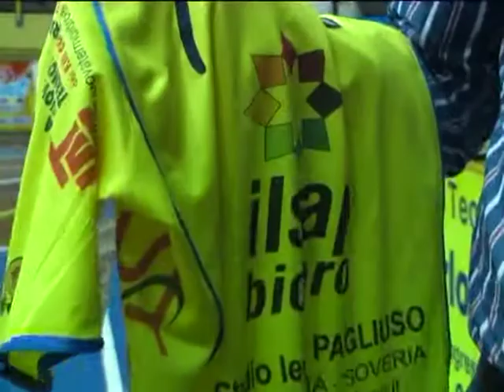volley b1 play off ilsap lamezia tuscania interviste